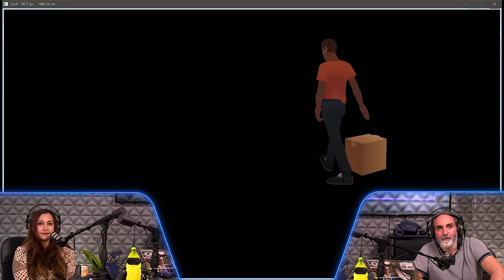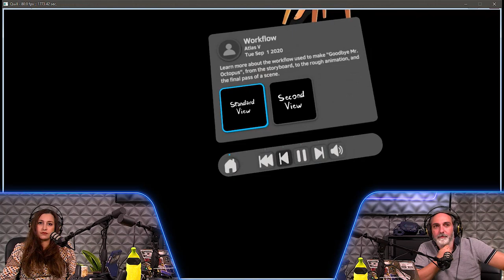Los Mundos de Quill ✨#4 Goodbye Mr Octopus - Arte VR Quill Theater con Daniel Martín Peixe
En este capítulo Daniel nos enseña la pieza narrativa creada en Quill y presentada en la sección de Venice VR Expanded llamada Goodbye Mr. Octopus, una experiencia de estilo Pixar, con voces de doblaje y todo un arco narrativo además de un gran detalle estético.